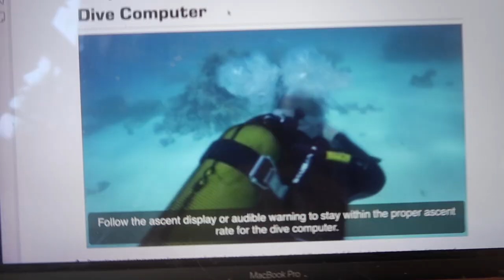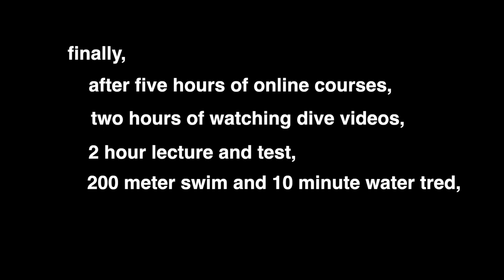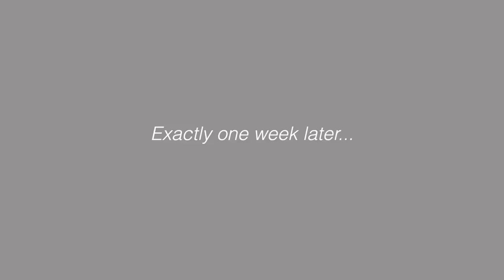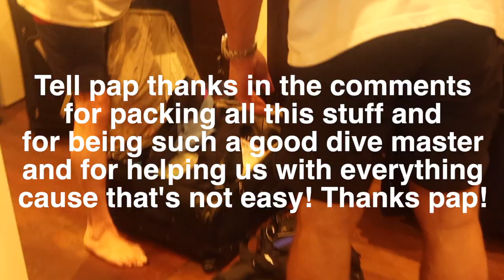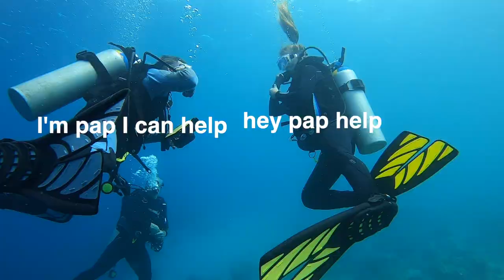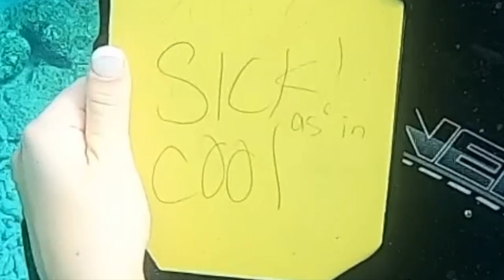SCUBA DIVING for the first time!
HIGHLY RECOMMEND YOU GET CERTIFIED TOO.
very fun very neat and very cool bean my fellows
I am a scuba diver now!